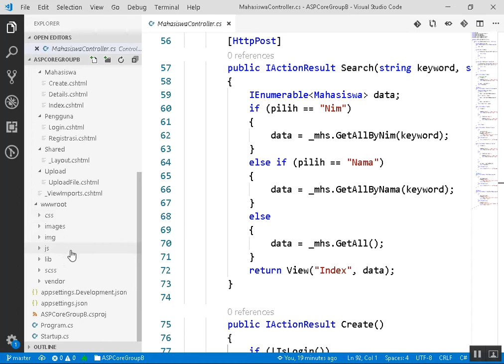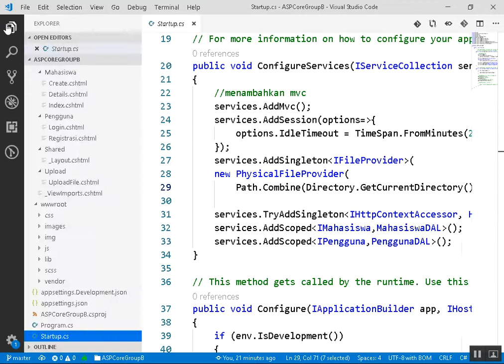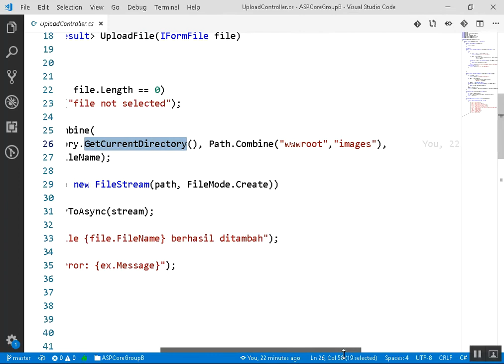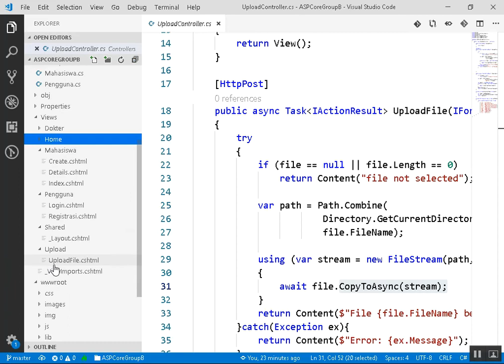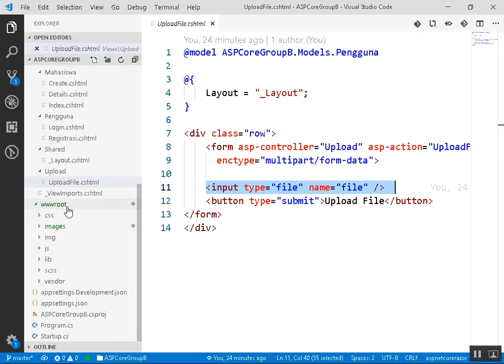ASP Core Tutorial Upload File Part 18